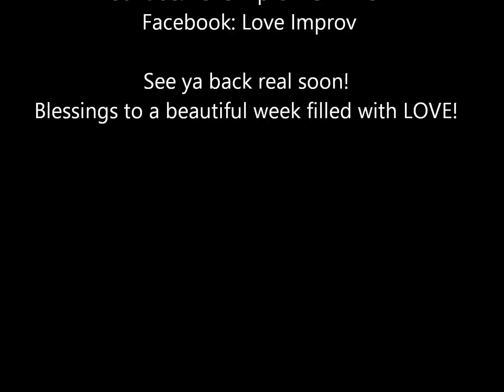What does college love look like?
Shooting on location at the University of Colorado in Boulder, Love Improv talks about the early stages of college love and what that might look and feel like.  We appreciate you stopping by!
Keep it Sexy!  Love Courageously!